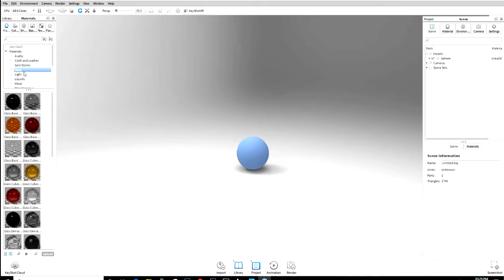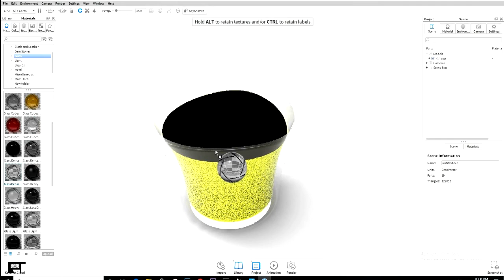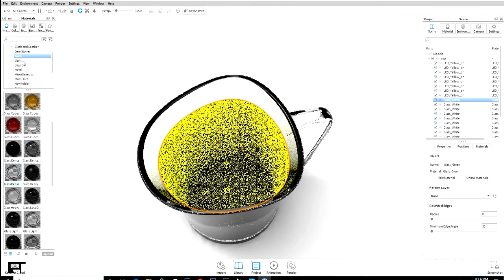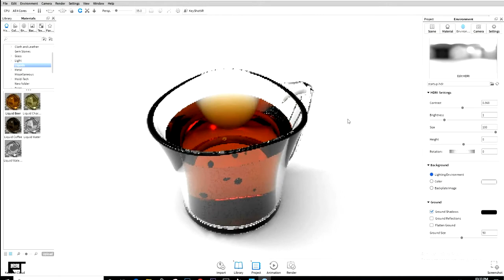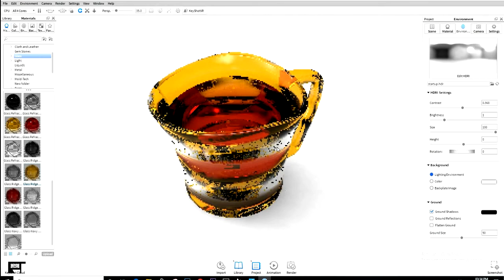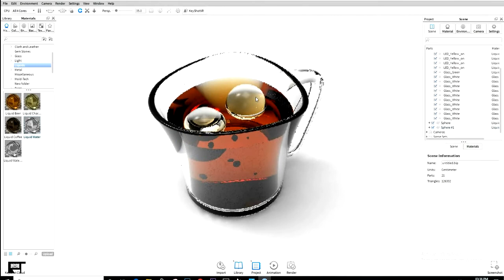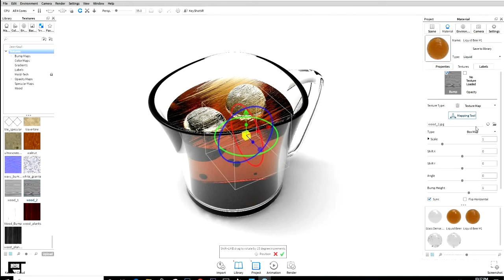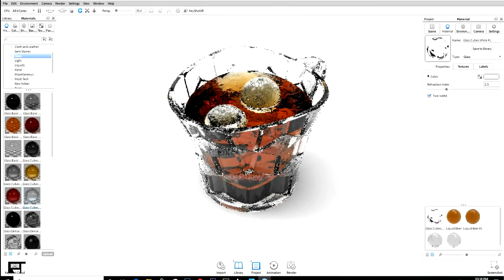How to render liquid and glass Keyshot tutorial in hindi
this tutorial will give you idea about how to use glass and liquid material to create realistic renderings
fallow step by step process and make your own rendering,